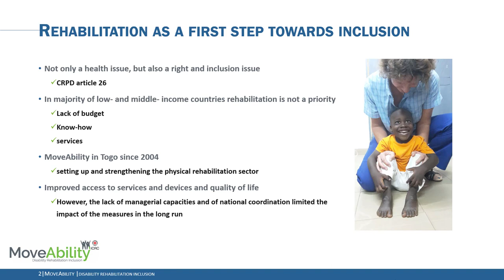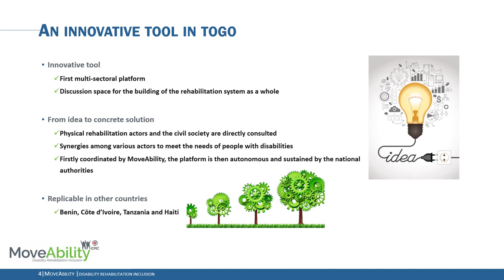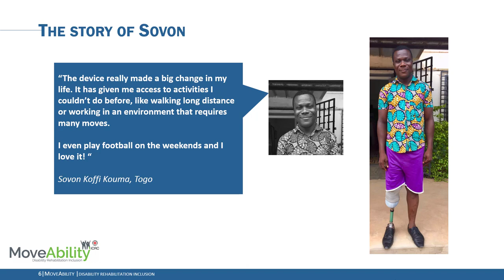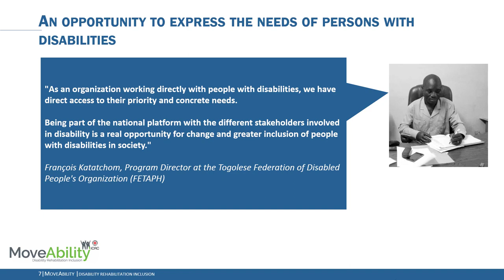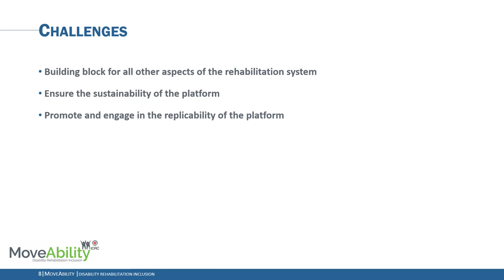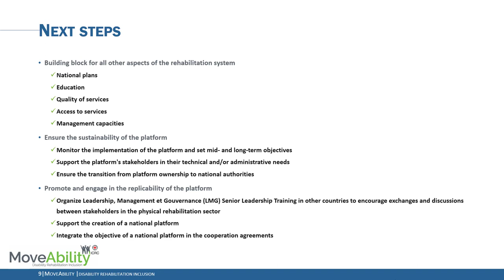Large-scale access to health services in a low-income country | Innovative Practice 2018